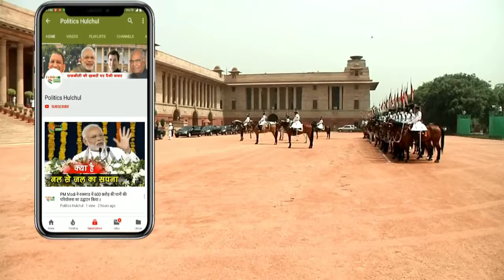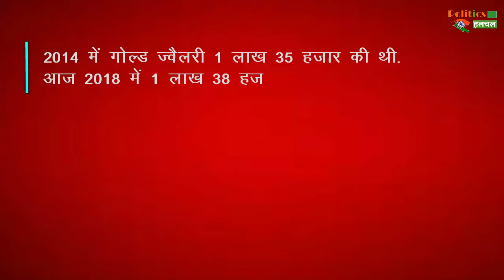2014 से 2018: PM Modi का इन चार सालो में करोड़ो रूपये बड़ा बैंक बैलेंस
प्रधानमंत्री नरेंद्र मोदी के पास 2014 में करीब डेढ़ करोड़ रुपये की संपत्ति थी. अब चार साल के बाद ये बढ़कर 2.28 करोड़ रुपये की हो गई है. इस तरह से करीब 75 लाख रुपये का इजाफा हुआ है.

EDITOR ►